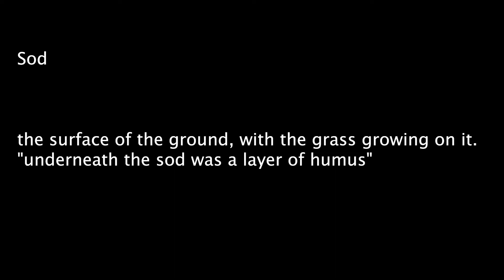TLC-Sod (CinematicVideo)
Loved working with hip-hop sounds